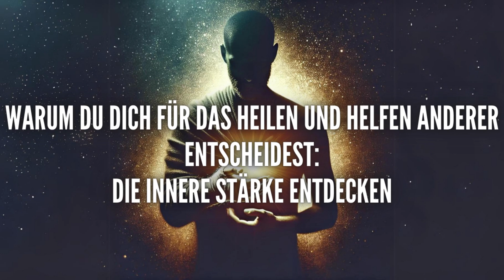Warum du dich für das Heilen und Helfen anderer entscheidest: Die innere Stärke entdecken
Menschen, die schwere psychische und emotionale Verletzungen überstanden haben, nutzen oft ihre neu gewonnene Stärke, um anderen zu helfen. Sie verwandeln ihre eigenen schmerzhaften Erfahrungen in wertvolle Werkzeuge für jene, die ähnliches durchmachen. Diese besondere Gabe, trotz eigener Wunden heilen zu können, ist ein Zeichen wahrer Größe. In diesem Video erfährst du mehr über das Phänomen der verwundeten Heiler und wie sie ihre innere Stärke in den Dienst anderer stellen. Erkennst du dich hier wieder?